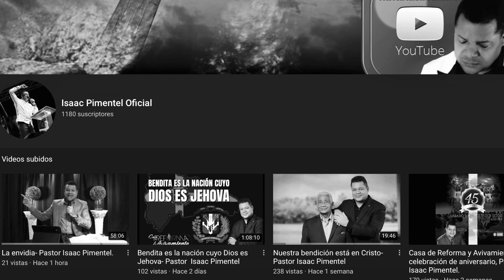Si eres sensible a la envidia este video es para ti.